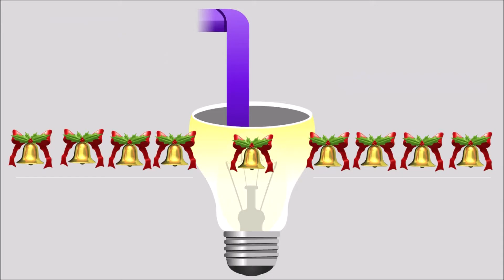Flower bunch 2 mins in simple way - Beautiful flower bunch perfect for all parties - SSC Arts 988